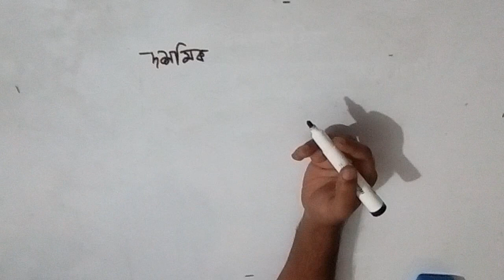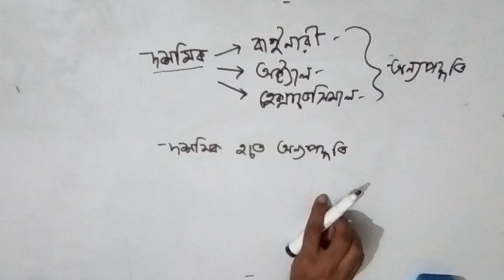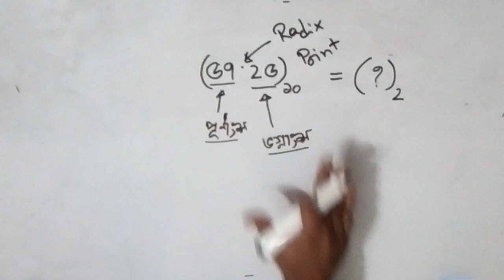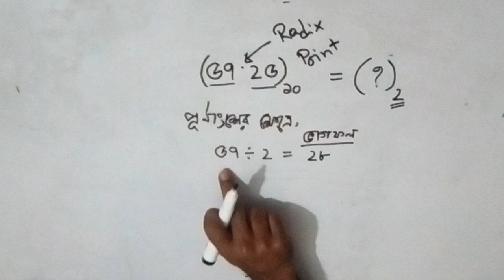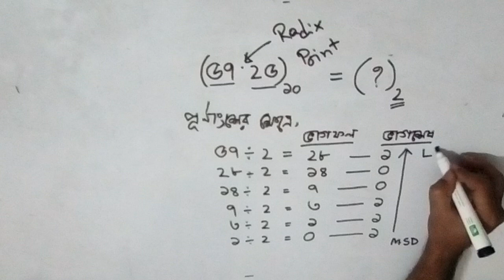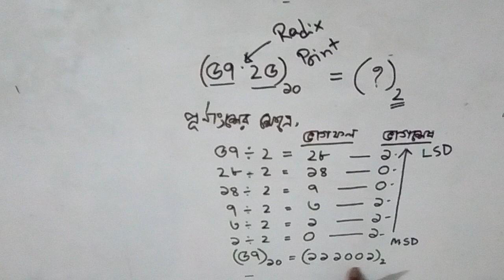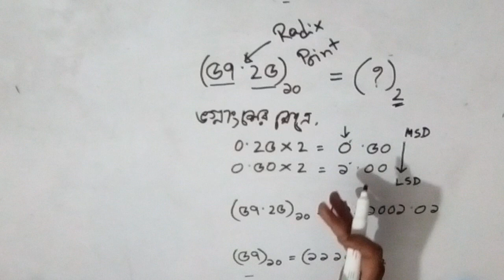HSC ICT: Chapter 03: ডেসিমাল সংখ্যাপদ্ধতি হতে অন্য সংখ্যাপদ্ধতি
ICT CRASH COURSE